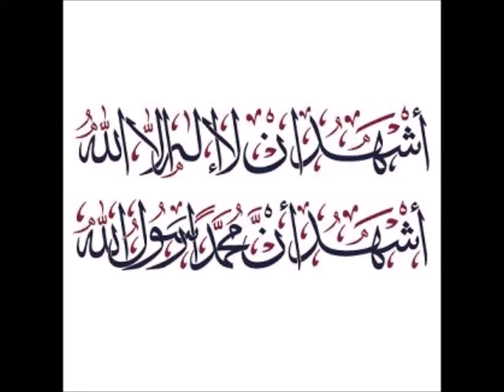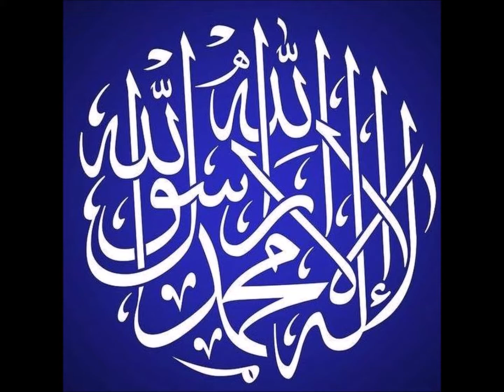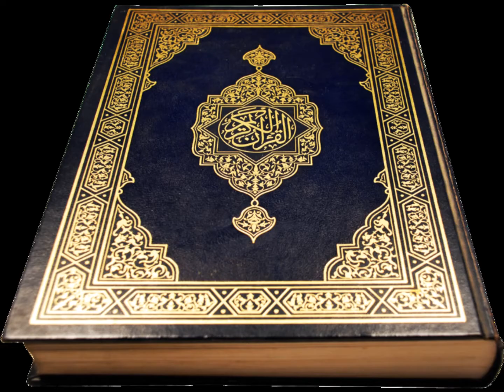Parhun Mayn Naam Allah Ka Har Ik Aawaaz Say Pehlay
Words: Parthun Mayn Naam Allah Ka Har Ik Aawaaz Say Payhlay.
پڑھوں میں نام اللہ کا ہر ایک آواز سے پہلے
Poet: Maqsood Ahmad Naseem.
مقصود احمد نسیم
Voice: Mohammad Shaokat Shaoqeen.
Video: Sudi Khan.